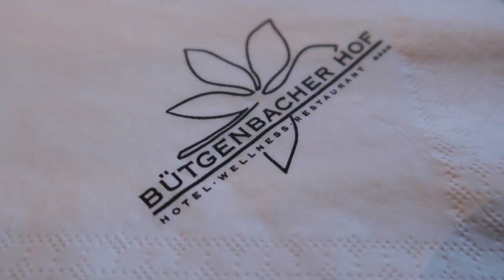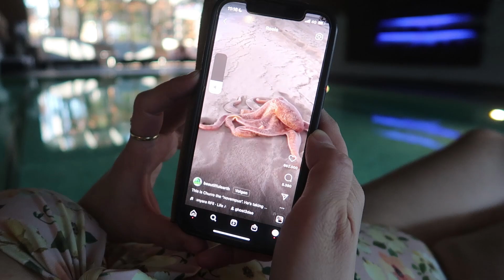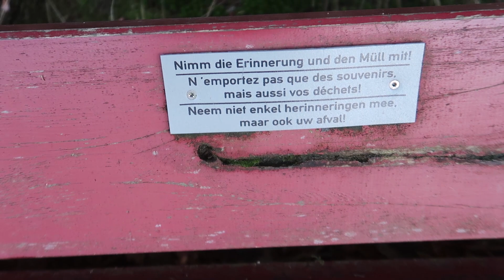BABY ZWEMMEN IN HET MOOISTE HOTELZWEMBAD VAN BELGIE | JOLIEN EN JENNOV VLOG 1805